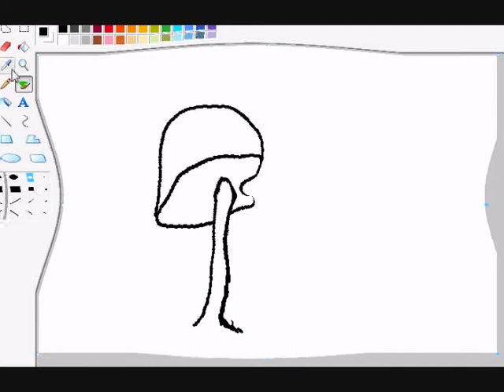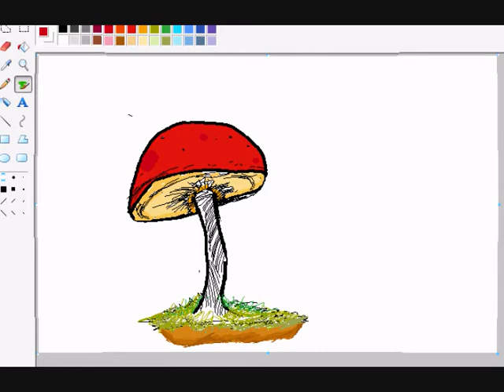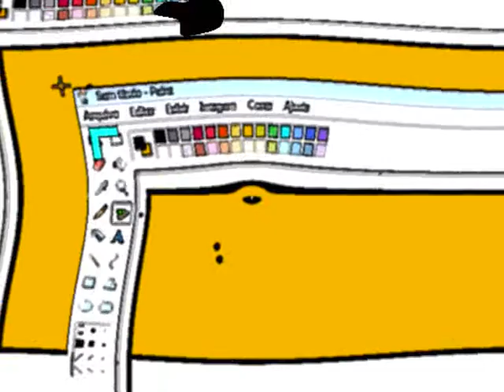mushrooms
freehand, de bobeira.

ratiando na madrugada.

inspirado pelo Anima Mundi. festival